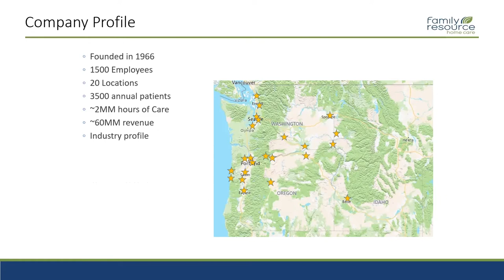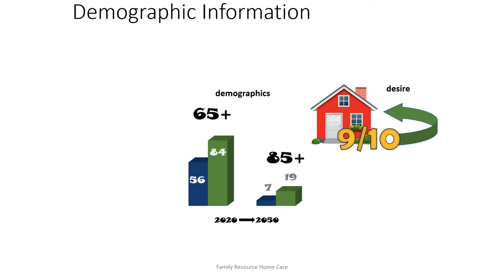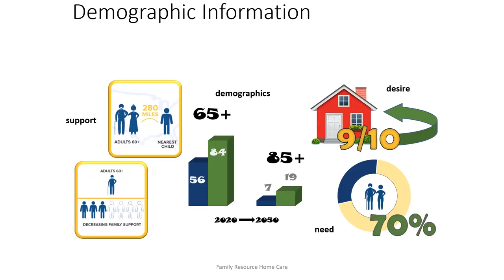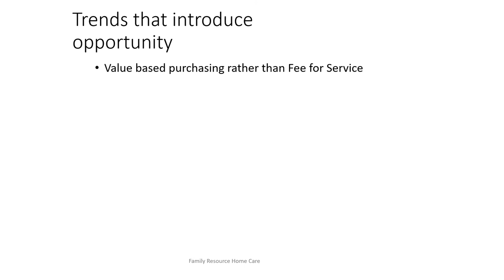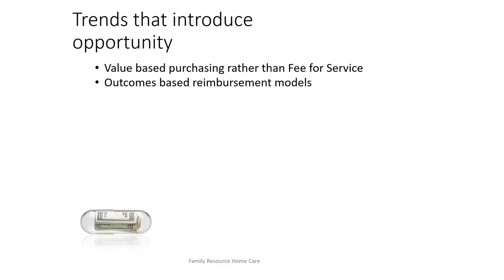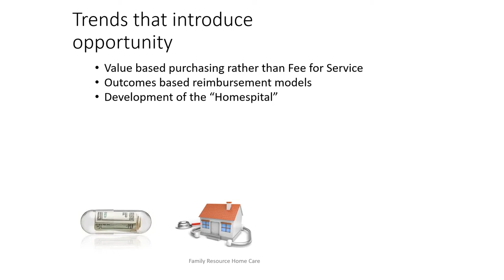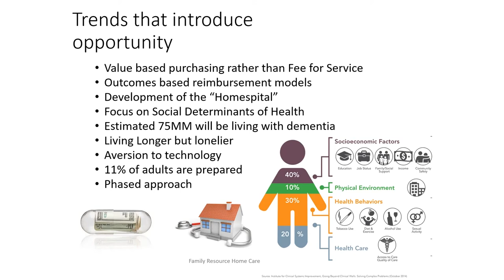Innovation for In-Home Healthcare | Jeffrey Wiberg | sp3nw FFF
On March 11, 2022, sp3nw held their first Founders, Funders, and Friends (FFF) mixer of the year. Jeffrey Wiberg, CEO of Family Resource Home Care, spoke to the audience about the present and future needs of innovation for in-home medical care.

FFF is an event for life science community members in the Inland Northwest to come together to catchup and learn what and who are new in the local industry.

To be notified of the next FFF event, follow sp3nw on Eventbrite

and supported by our organizing partners at